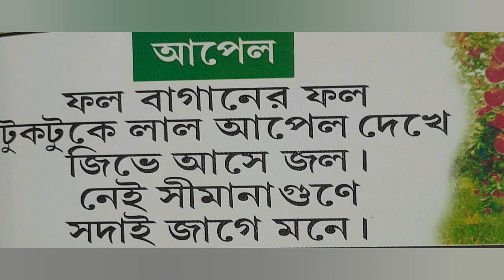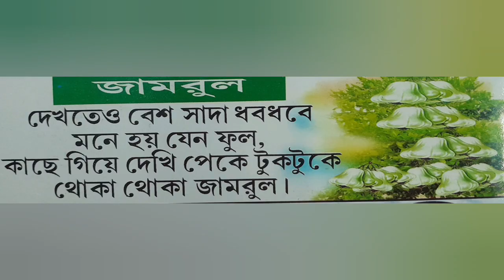Bangla chora, Bengali Rhymes Collection, bengali rhymes. Bengali Poems.আপেল,সূর্যমুখী, puja chora.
আপেল,সূর্যমুখী
puja chora

সূৰ্য্যিমামা পূব গগনে
যেইহেসেছে উঠে
হিমেল হাওয়ায় সূর্যমুখী
অমনি ওঠে ফুটে।

ফল বাগানের ফল
টুকটুকে লাল আপেল দেখে
জিভে আসে জল।
নেই সীমানাগুণে
সদাই জাগে মনে।